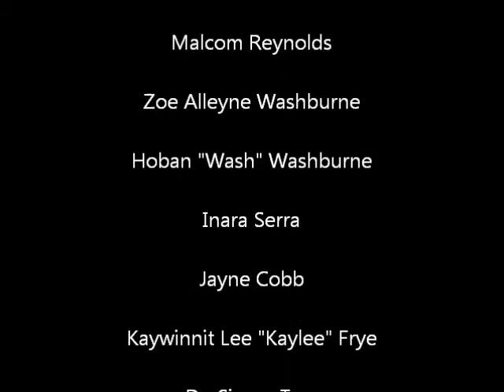Firefly: Come Along With Me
Cast of Firefly / Serenity, along with the memorable Villains and the ship itself.